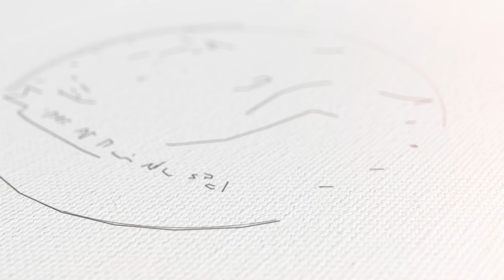Andika & Rihadatul Aisyah (Cirebon) - RIF Virtual 2021 Cabang Cover Sholawat Tingkat Nasional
"Salam Fastabiqul Khoirot"
                                                                                                                                                                                                                                                                                                    Risalah Islamic Fest (RIF) adalah suatu kegiatan tahunan yang rutin diselenggerakan oleh kami (UKM Risalah UIN WALISONGO SEMARANG) yang diselenggarakan secara meriah berskala nasional dengan mengangkat tema "Memupuk Semangat Ukhuwah Integrasi Melalui Gema Seni Religi dalam Semarak Harlah Fakultas Sains Dan Teknologi”.
Tahun ini RIF diadakan secara virtual melalui YouTube. Terdapat 2 cabang lomba yang kami selenggarakan, yaitu:                                                                                                                                                           1. Cover Sholawat                                                                                                                                                                                         2. Tilawah

Video peserta Cover Sholawat lain dalam acara ini dapat dilihat dalam playlist "Cover Sholawat II RIF Tingkat Nasional Virtual 2021"

Dilarang keras Re-upload,  baik video maupun audio secara penuh ataupun parsial,  menggandakan, dan mengkomersialkan tanpa izin resmi UKM Risalah.

Terimakasih kepada para sponsor, media partner,  dan segenap peserta yang telah membantu kami mensukseskan acara ini. Semoga bermanfaat.

Alamat: Gedung Student Centre Lantai 1 Fak. SAINTEK UIN WALISONGO Semarang